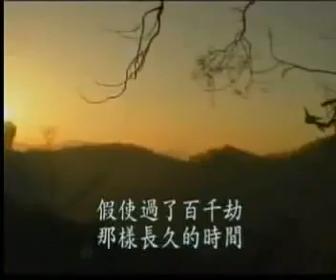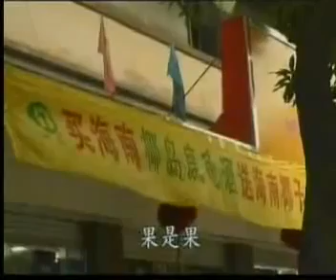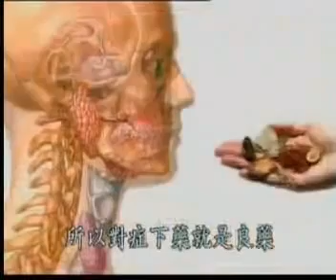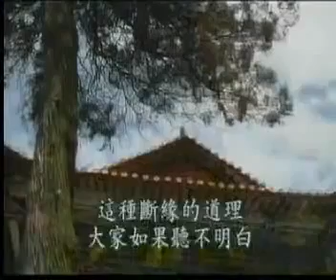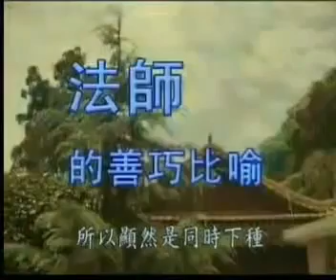Giới sát phóng sanh, tránh đao binh kiếp nạn 3/8